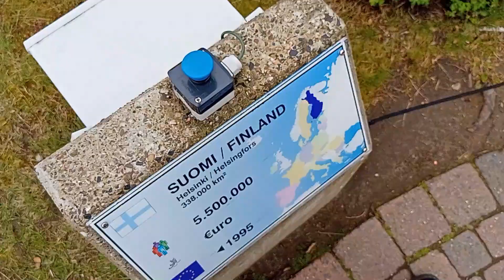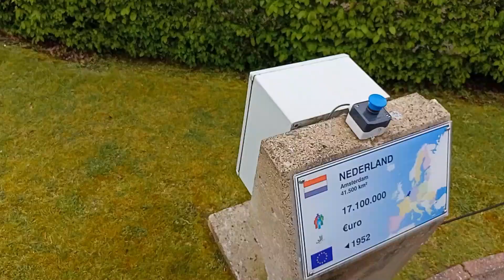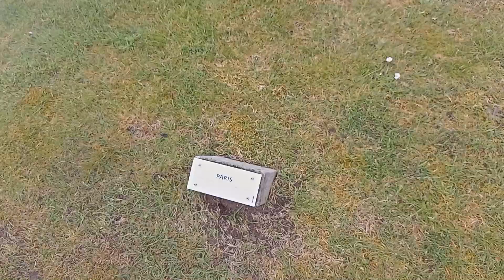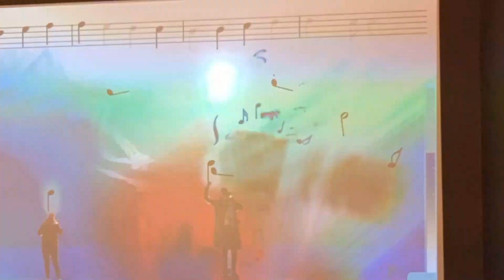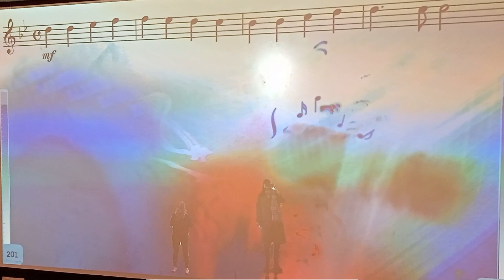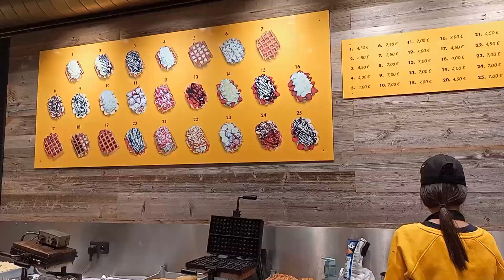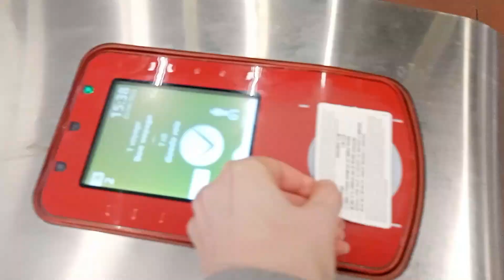Brüksel’de Ne Yapılır? Brüksel Vlog, Erasmus gezileri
Belçika'nın başkenti Brüksel'de Ne Yapılır? Brüksel Vlog'da Brüksel'de ne yapılır, ne yenir, nerede kalınır gibi soruları sizin için yanıtlıyor olacağım. Brüksel hakkında her şeyi öğrenmek için bu videoyu izlemeyi unutmayın! Vlog, Erasmus gezileri, ilginç detaylar! Herkese iyi seyirler 🤗 Öptüümm.. ❤

Video ve içerik önerilerinizi yorumlara bekliyorum 😉

Erasmus programı, Almanya veya dilediğiniz soru ve görüşleriniz için Instagram' dan veya yorum kısmına yazarak bana ulaşabilirsiniz.